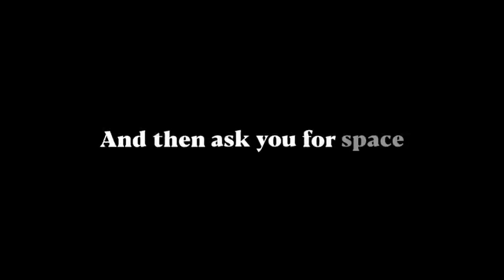8 Letters || Lyrics Overlay, Audio edit DENII on TikTok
song: 8 Letter
cr: DENII on TikTok